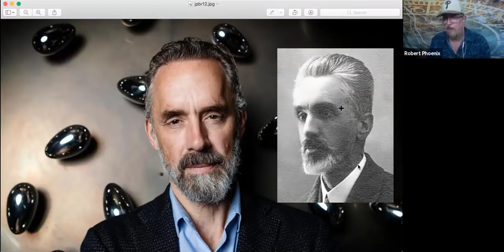Matrix Mash #10 The Non Stop Mocking Goes On...and On and On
Description: Original Video Courtesy Of OffPlanet Media.

Robert and Emily start with Serena and Madonna and weave their way through the the machinations of the moment, including Isaac Kappy,  the two Coreys, a few presidential candidates and wrestler turned diversity ambassador John Cena.